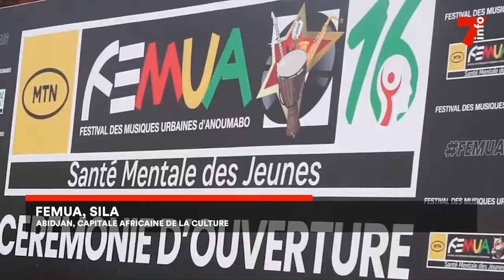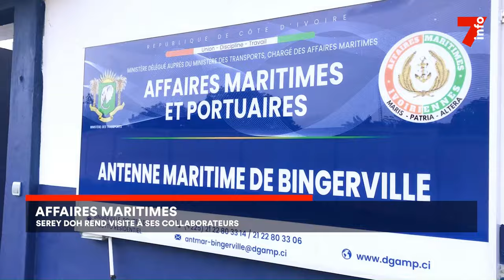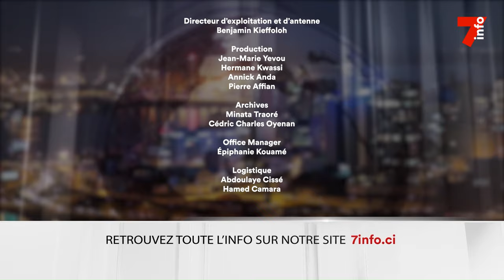Le 7 minutes du 15 mai 2024 (édition du 6H)